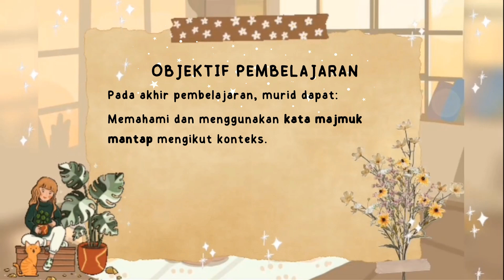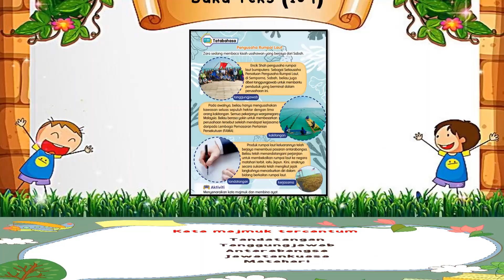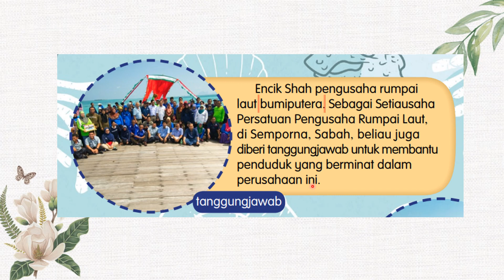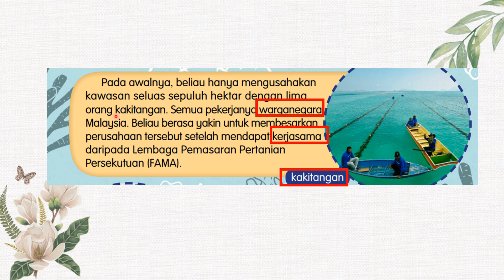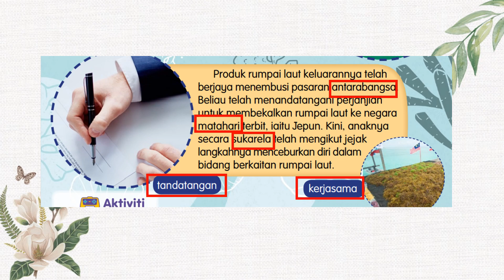BM | Tahun 4 | Pengusaha Rumpai Laut | Video Pembelajaran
Saksikan video ini semoga bermanfaat untuk semua.